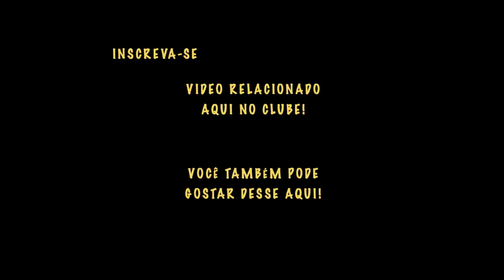OLHO AZUL e OLHO BRANCO em Cachorro e Gato. [ CAUSAS SISTÊMICAS ]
Você sabe o que pode ser a causa do olho azul e olho branco em cachorro e gato. Quais as causas sistêmicas que podem fazer o olho do gatinho ou do cão ficar azul ou branco?

Assim como na medicina humana, a Medicina Veterinária também possui divisões em especialidades e a Oftalmologia é uma delas. Os Oftalmologistas são os Médicos Veterinários Especialistas responsáveis pelo diagnóstico e tratamentos das alterações que acontecem nos olhos de nossos animais, como por exemplo o aparecimento do olho branco em cachorro e gato ou do olho azul nestes animais.

Essa é uma excelente live para você perceber o quanto um "simples sinal clínico" pode levar o(a) veterinário(a) a pensar sobre vários diferentes problemas e causas sistêmicas para o olho branco em cachorro e gato ou para o olho azul para cães e gatos.

Então, para você que está com problemas oculares em cachorro, seja a catarata em cães, diabetes em cachorro, com o cachorro ficando cego ou qualquer outra alteração que julgue importante; venha conosco neste vídeo para você saber quais são as causas sistêmicas do olho branco em cachorro e gato e do olho azul em cães e felinos.

Se você gostou desse do vídeo sobre olho azul e olho branco em cachorro e gato, então veja nossos outros vídeos relacionados aos nosso amigos felinos:

📚 E-BOOK DO CLUBE DOS BICHOS - RECEITAS DE PETISCOS SAUDÁVEIS PARA CÃES E GATOS

🗣  Sugira temas!
👥  Compartilhe!